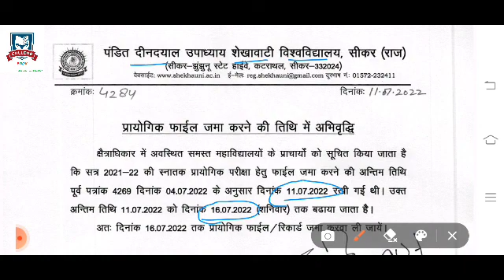Practical File New Update || जमा करने की new Date || Shekhawati University Exam 2022